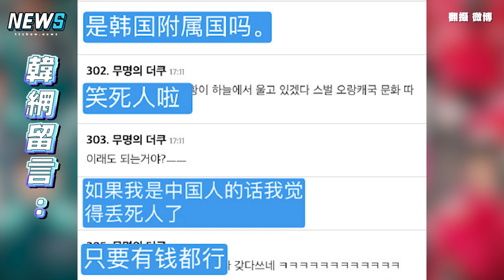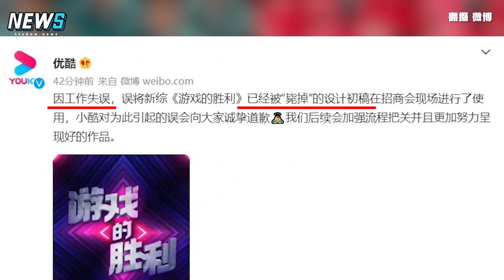【魷魚遊戲】大陸推《魷魚的勝利》新綜藝！網怒批抄襲！優酷急澄清：工作失誤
設計師倒大霉惹…😰😰😰